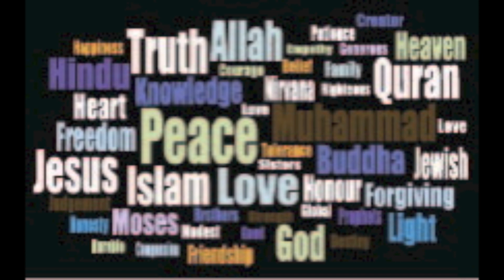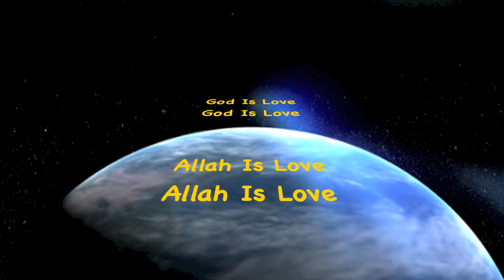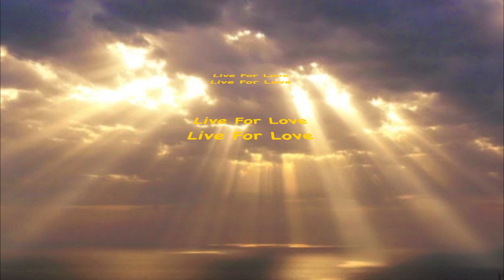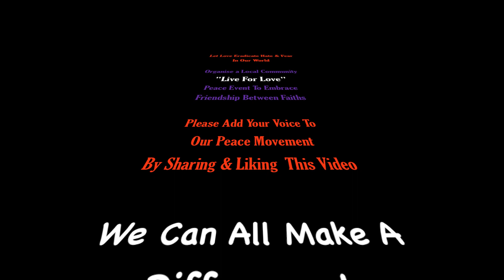Live For Love World Peace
With your help our peace movement can begin to grow! rapidly!

This video is a call for like minded people from all around the World to organize a Live For Love Peace Event for their local community so that different faiths and cultures can come together to publicly embrace friendship and harmony.

Love is the core belief of all recognized religions so let's not allow radical ideology to instill fear and distrust withiin our societies.

Let;s make this a Peace Movement that demonstrates that LOVE is much more powerful than hate, anger and violence.

Let's all Live For Love